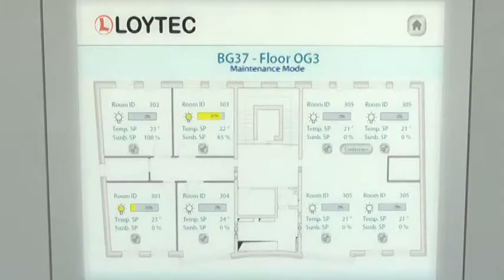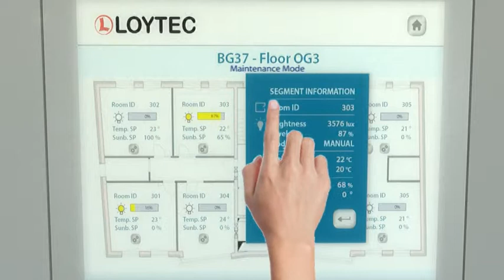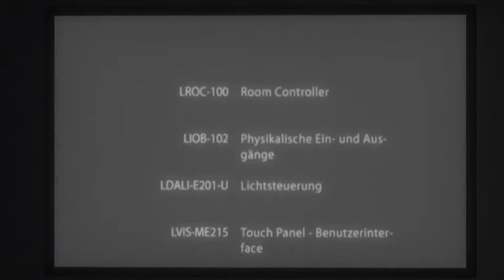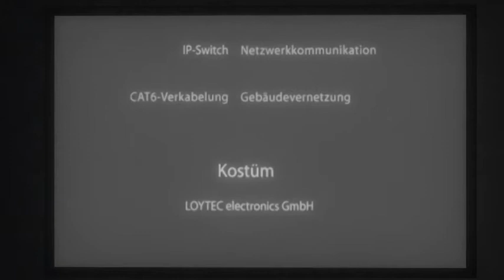Buildings under Control LOYTEC Raumautomation